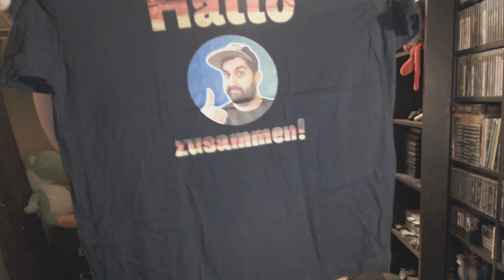Zuschauer-Post für AlexFlattermann85 - Folge 95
Hallo zusammen! ;)

Dieses Unboxing hat einen ganz speziellen Anlass In gewisser Weise handelt es sich hier um Sponsoren-Werbung! :D

Der gute Dave (DaveDurdenTV) hat seit einiger Zeit einen Merchendise Shop, aus dem er mir ein Shirt kostenlos zur Verfügung gestellt hat. Als Dankeschön nun hier das Unboxing und ein bisschen Werbung. Vielen lieben Dank an dich Dave, dass du den kleinen Spaß mitgemacht hast! :)

Ich hoffe, Euch gefällt das Video. Viel Dpar beim Zuschauen!

Euer Alex :)